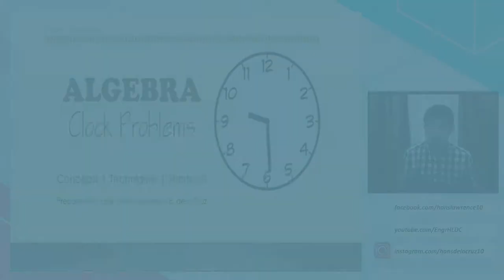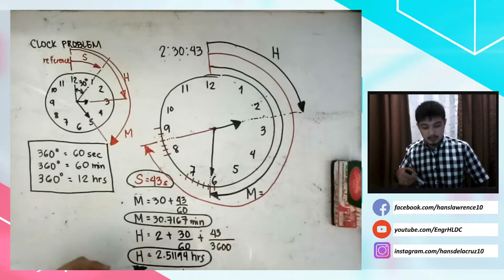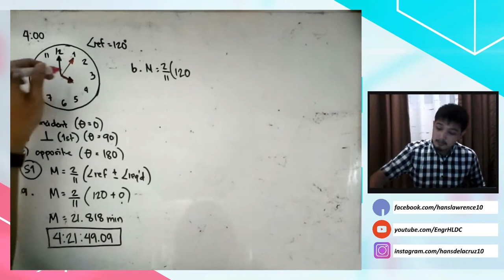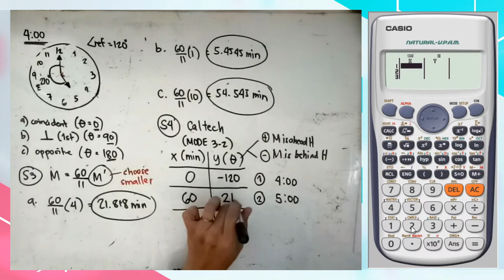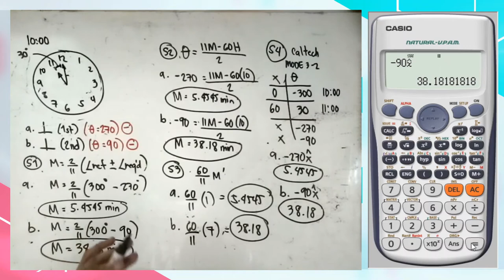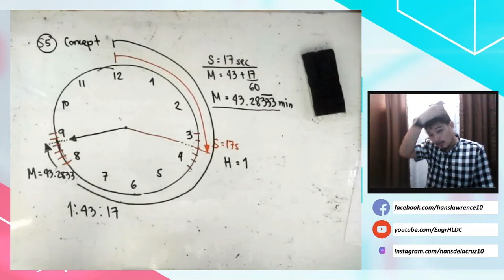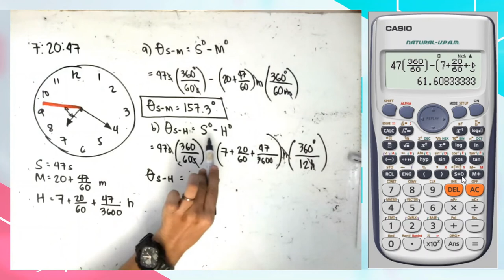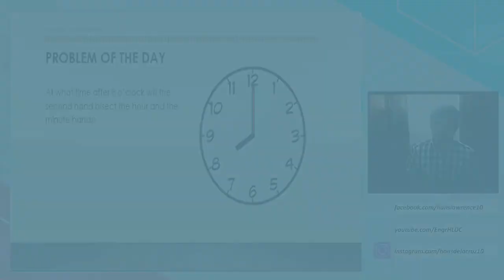Algebra (Clock Problems) - SOLVED IN 5 DIFFERENT WAYS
In this video, we discuss one of the hardest worded problem in algebra; the clock problem. I presented here 5 different solutions (formula based, calculator techniques, and concept based) in a progressive manner, making the last solution as the best approach in solving any types of clock problems. Hope you guys enjoy watching!

Timestamp
0:00 - Idle time (skip this)
5:49 - Introduction
8:30 - How to determine the exact location of the hands of the clock
31:15 - Presentation of Solution #1, #2, and #3
42:50 - Sample Problem 1 (Solved using S1, S2, and S3)
1:09:02 - Presentation of Solution #4 and application to Sample Problem 1
1:20:17 - Sample Problem 2 (Solved using S1, S2, S3, and S4)
1:38:56 - Sample Problem 3 (Solved using S2 and S4)
1:53:34 - Presentation of Solution #5
2:16:14 - Sample Problem 4 (Solved using S5)
2:29:54 - Sample Problem 5 (Solved using S5)
2:44:31 - Try this Problem of the Day

You can type your answer on the comment section below and share what solution did you use to arrive to your answer.

Also, if you find this video helpful to your studies, don't forget to subscribe and click the like button and share this video to your friends so we can all benefit with the techniques presented.

Again, thank you guys for watching and see you on our next tutorial videos.